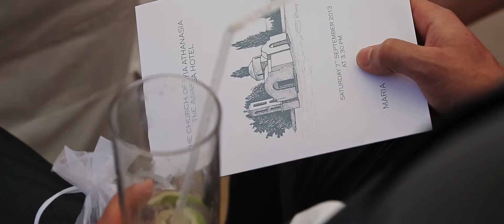Maria & Paul, Anassa Hotel, Cyprus Wedding Video